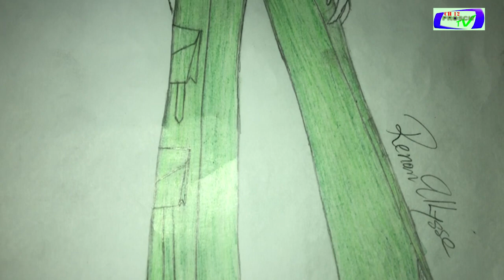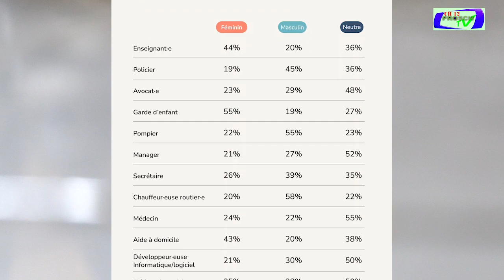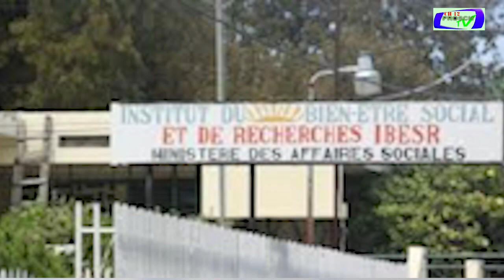Metye fanm, metye gason nan yon sosyete san fòs kote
*« Travay sa fèt nan tèt kole ak PACIT, gras ak finansman Mission Inclusion (MI) epi Affaires mondiales Canada (AMC) ».*